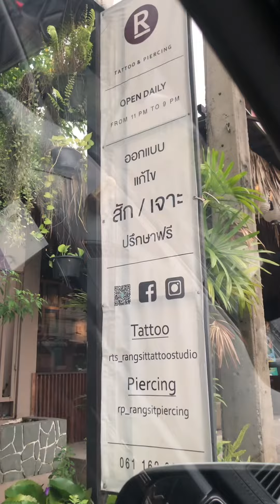VLOG RUBB TATTOO SPACE